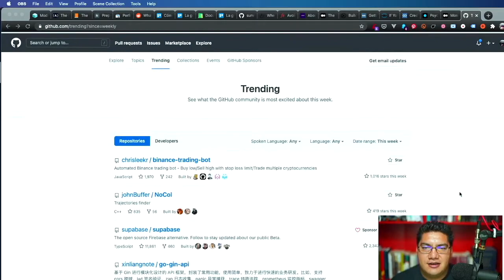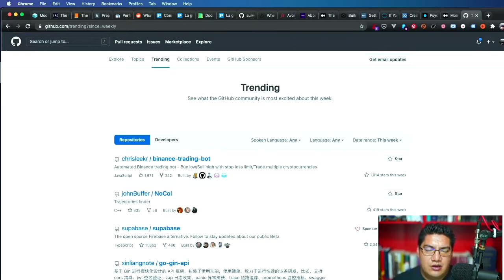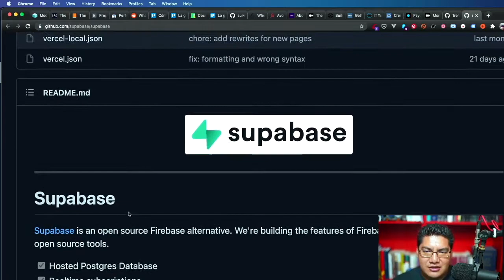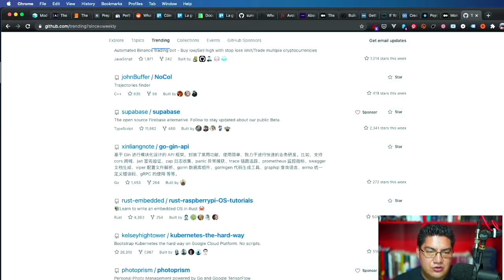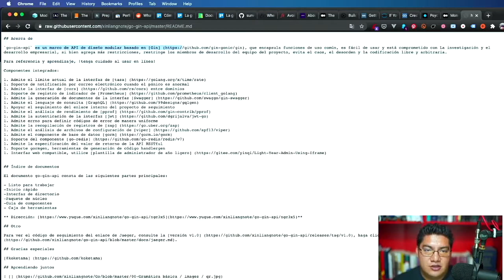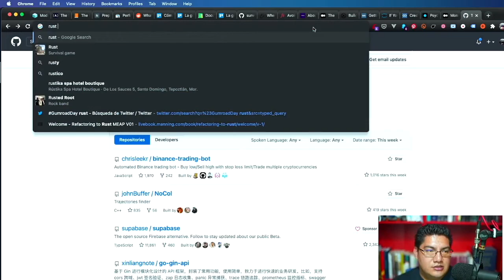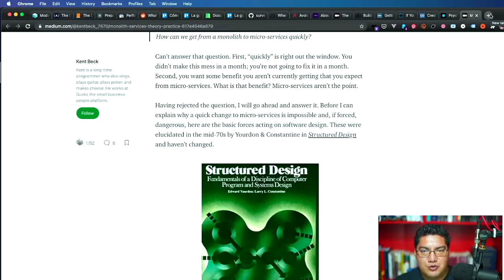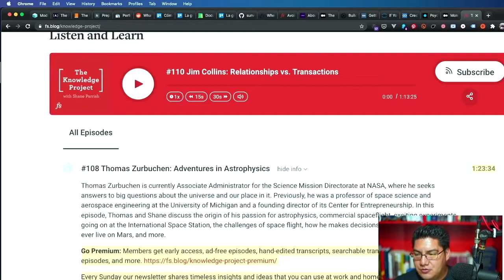Noticias de la semana en desarrollo - 03-Mayo-2021